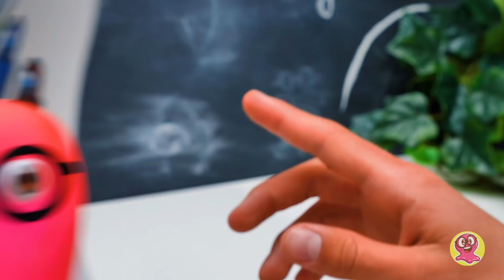DIY Among Us Brettspiel aus Pappe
Hey, Leute! Heute fordert Peter Sam heraus, gegen ihn bei einem Brettspiel anzutreten. Sammy ist sich sicher, dass er gewinnen wird. Aber wird er Roger auch in DIESEM Brettspiel schlagen können?

Das Hauptthema unseres heutigen Bastelprojekts ist Among Us! Dafür brauchen wir Pappe, ein Cutter-Messer, Kleber und ein paar Papierspielfiguren aus dem Spiel. Wir haben eine runde Pappe als Basis und einige Pappteilchen mit Crewmates. Wir müssen einen Mechanismus bauen, damit wir wissen, wer der Gewinner des Spiels ist. Das Spiel ist einfach: Ihr müsst so lange auf Spielfiguren herumdrücken, bis ihr den Impostor gefunden habt! Bei wem zuerst die Flagge aufpoppt, der hat gewonnen. Fehlt nur noch ein bisschen Dekoration, und dann sind wir bereit zum Spielen! Setzt eure Wetten auf den Gewinner!

Leute, seid euch bewusst, dass hierfür viele Metallteile und Magneten genutzt werden. Fragt in einigen Schritten also lieber einen Erwachsenen nach Hilfe.

OPENING THEME
Title: Cuckoo